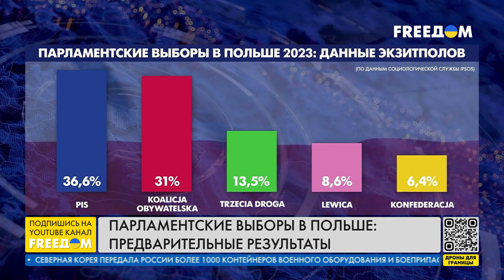⚡️ Выборы в Польше: РЕКОРДНАЯ явка и ПРЕДВАРИТЕЛЬНЫЕ результаты. Включение из Варшавы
В воскресенье в Польше прошли парламентские выборы, на которых была зафиксирована рекордная в политической истории страны явка – 72,9%. Кому граждане страны отдали предпочтение,  о ключевых заявлениях лидеров партий, а также о результатах референдума, который прошел в тот же день, в прямом включении из Варшавы расскажет корреспондентка телеканала FREEДОМ Наталья Малышко.